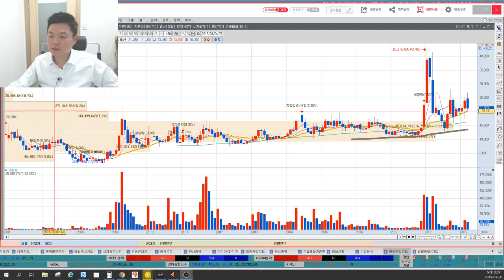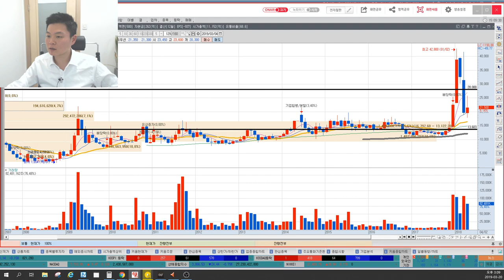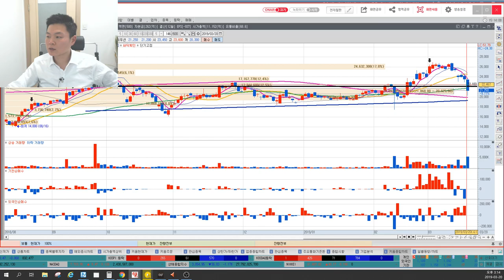차바이오텍 감사보고서 제출지연, 주가영향은? 관리종목, 주식세력의 눈에서 해석하는 작전세력매집가격 및 주식작전세력움직임 추정, 이상로의 차트분석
1. 차바이오텍 스토리
2. 트리거가 이루어진 구간
3. 세력움직임 추정